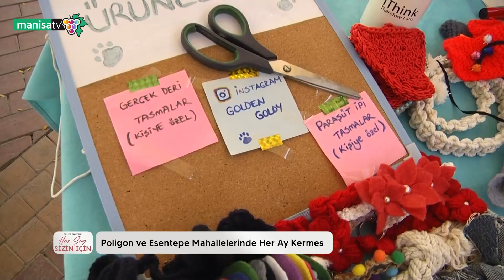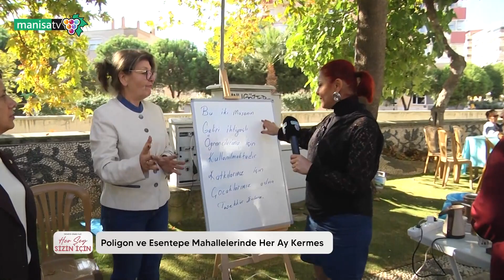Seher Onay ile Her Şey Sizin İçin - Poligon ve Esentepe Mahallelerinde Her Ay Kermes